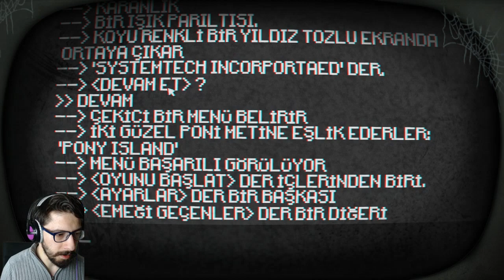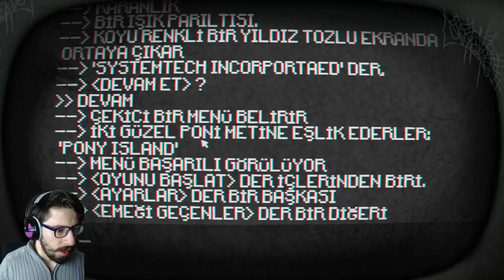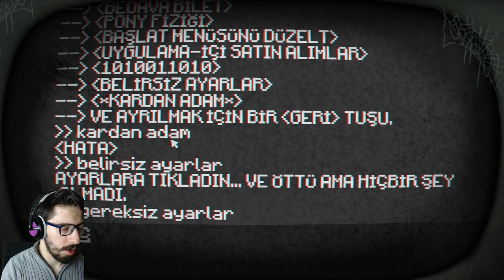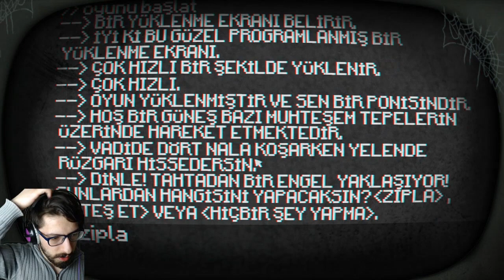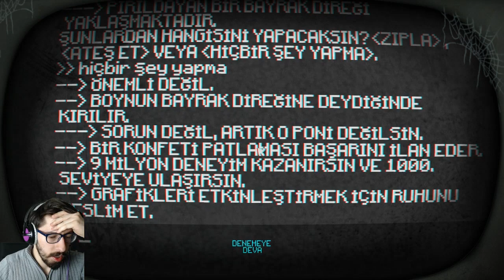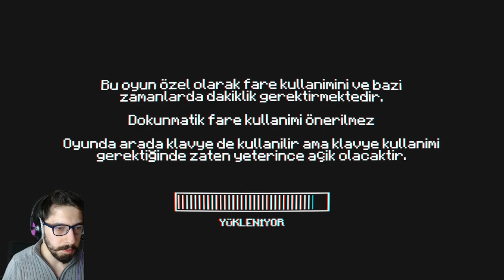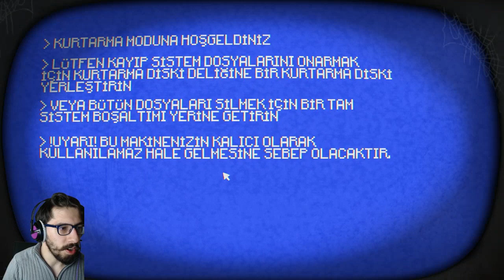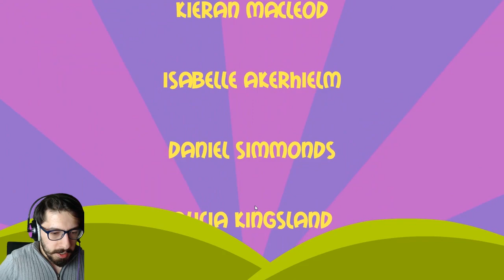PONY İSLAND TÜRKÇE FİNAL!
Pony İsland bitti ve sonsuza kadar kurtuldum. :)

Keyifli Seyirler.